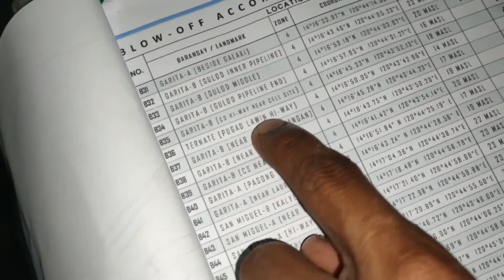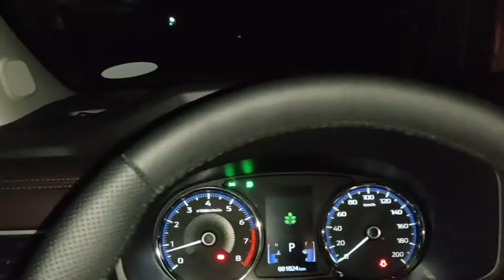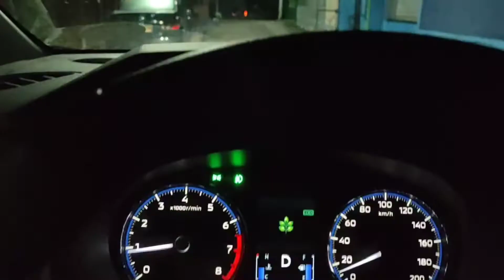Daming Reklamo Kaya Magblow-off Tayo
Dahil maraming nakarating na reklamo mula sa garita tungkol sa water quality, nagconduct kami ng blow-off/flashing operation nitong byernes ng gabi.